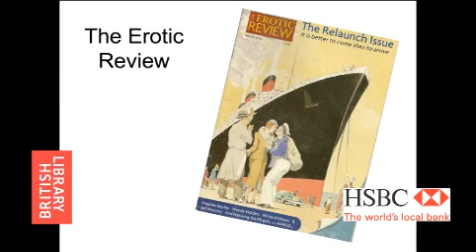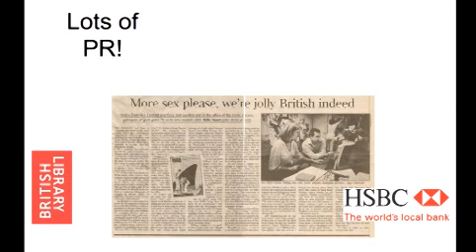Gavin Griffiths, writer (Inspiring Entrepreneurs - Business Nightmares)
Gavin Griffiths endured his business nightmare when he purchased the magazine The Erotic Review for £1. His attempts to rejuvenate the iconic publication turned out to be a heroic failure and were memorably retold in his book, The Accidental Pornographer. However, he describes the experience as a year that money could not have bought. Its a year where I learnt more about business and people and myself than I did in all those years preceding it.
Proudly supported by HSBC, the world's local bank.
Video: Matt Casswell